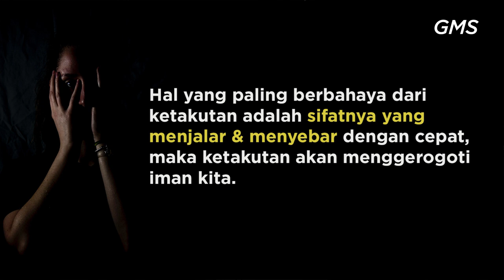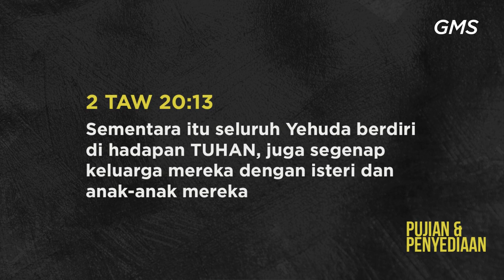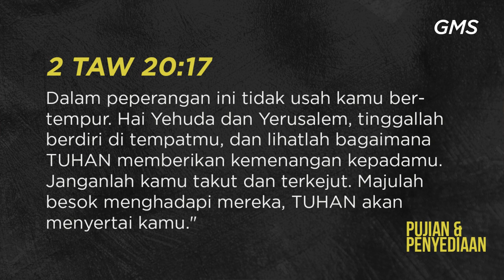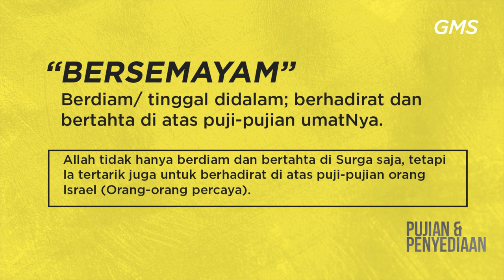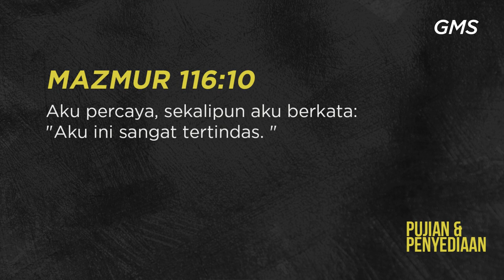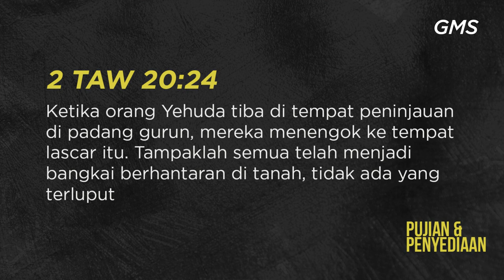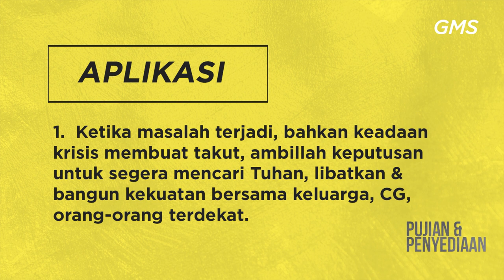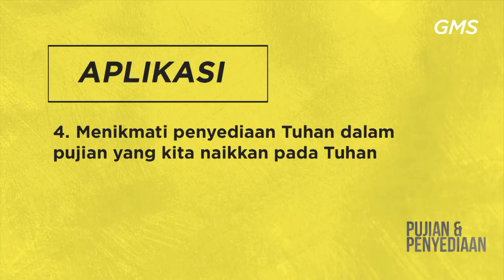GMS SOLO | PUJIAN & PENYEDIAAN - MRS. LINAWATY